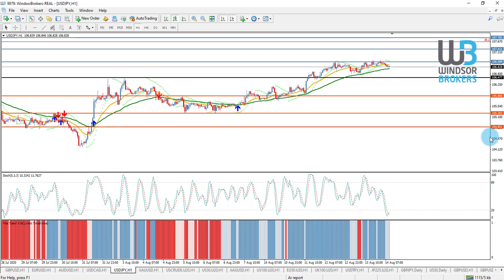Technical Analysis - USDJPY (14.08.2020)